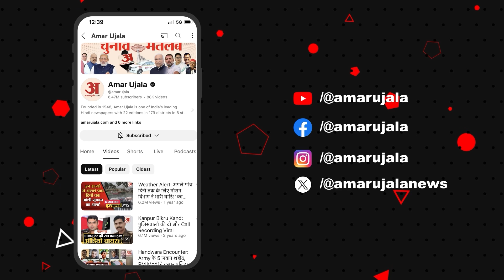Nitish Kumar: दो बार गलती से उधर चले गए कभी ये गलती दोबारा नहीं करेंगे, बोले नीतीश कुमार |Bihar News